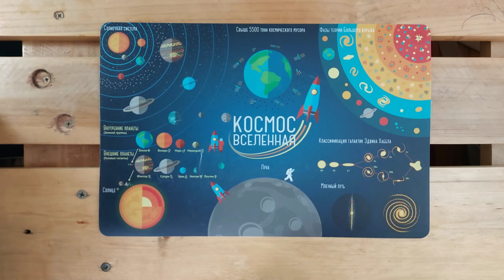Small Nail Board | Plane / Educational toys | Prescholl board game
I assemble the plane on a small nail board. It's very exciting. I recommend it to your children too. It develops arts and crafts, cognitive skills, color recognition, learning, fine motor skills, hand-eye coordination, logic, shape recognition, and math development.